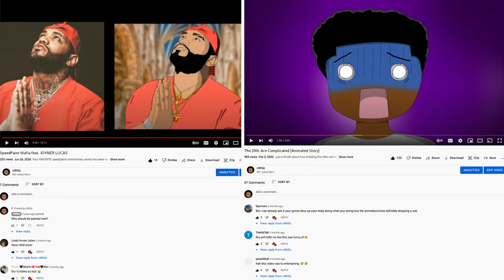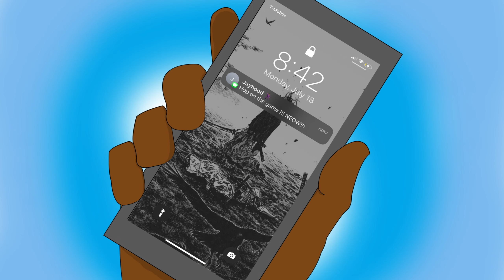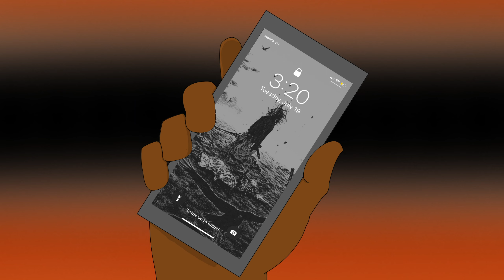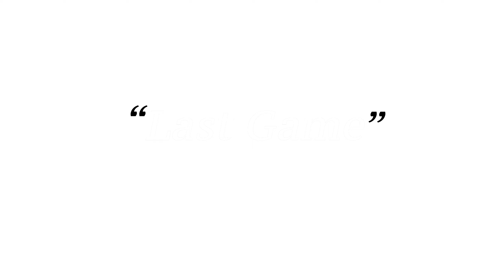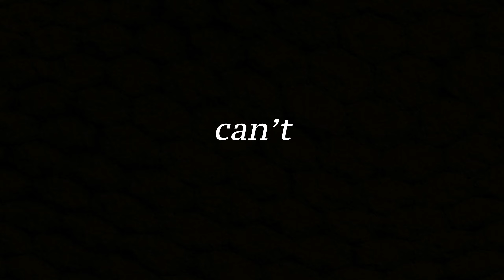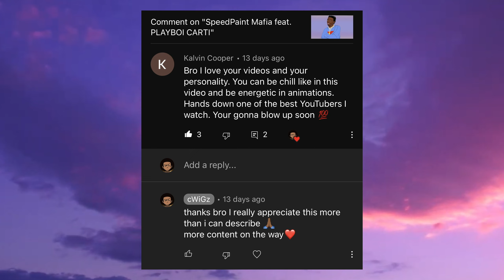Video Games are Too Addicting (Animated Rant)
With the many wonders that come with life, video games are one of the most notable and notorious. Today we're talking about the negative effects that come with gaming. Road to 1K!!!